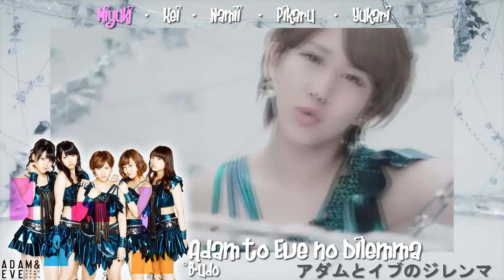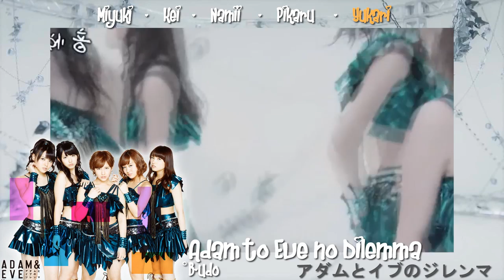《歌ってみた》【B-udo】 アダムとイブのジレンマ (Adam & Eve's Dilemma)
This is B-udo's 20th single :) Enjoy :)

Finally 20th SIngle c:
Sorry it took a long time to release~
More to come... I like this release btw c:

Song: Adam to Eve no Dilemma
Sung by: B-udo
Original Artist: C-ute

Singers:
Yukari // enchantixfriends
Pikaru // YessuDesu
Namii // NamiTsujiru
Miyuki // MiyukiTsujiChan
Kei // SumomoKei